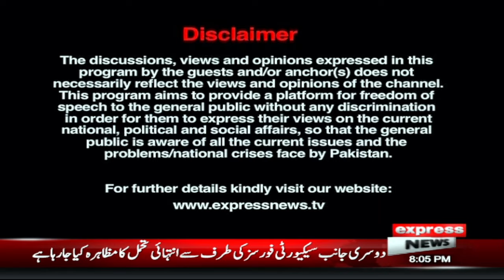Center Stage With Rehman Azhar | PTI D Chowk Protest | Alarming Situation| 5 OCT 2024 |Pakistan News